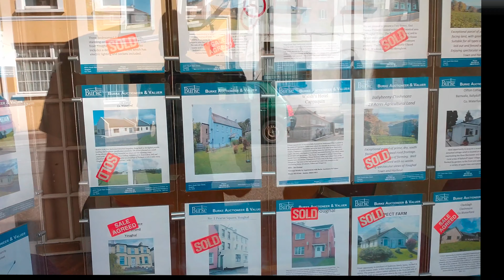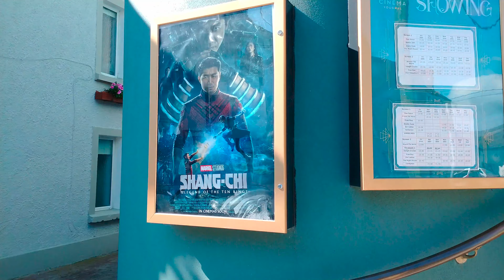Travel Vlog Youghal Cork Ireland P2 Music